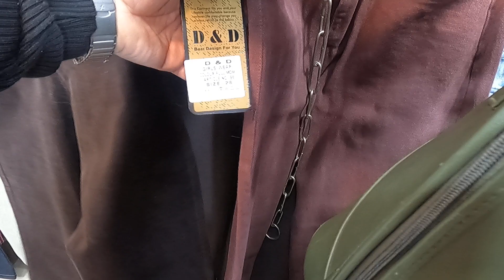Hongkong Market Part 1 vlog || Siliguri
Hongkong market, siliguri, West Bengal.

Here bargaining has to be done.
Mostly non nepali people are the sellers here.
Be carefull.